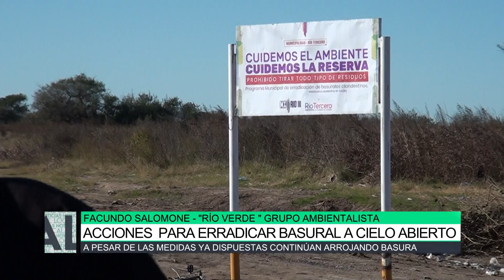Acciones para erradicar basural a cielo abierto, Facundo Salomone